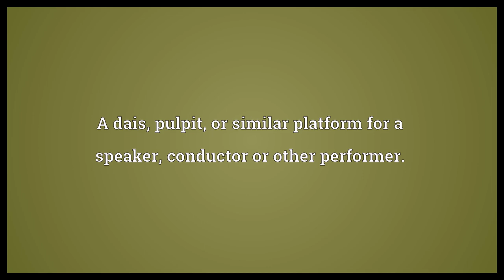Rostrum Meaning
Video shows what rostrum means. A dais, pulpit, or similar platform for a speaker, conductor or other performer.. A platform for a film or television camera.. The projecting prow of a rowed warship, such as a trireme..  Rostrum Meaning. How to pronounce, definition audio dictionary. How to say rostrum. Made with MaryTTS and Wiktionary